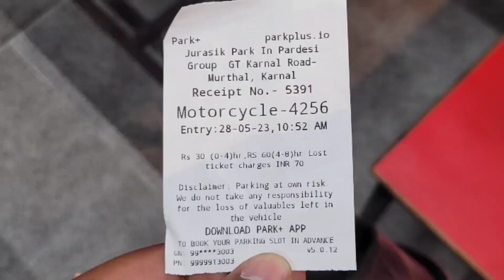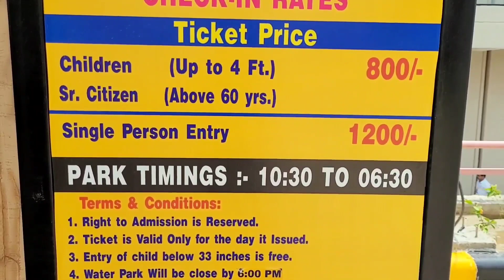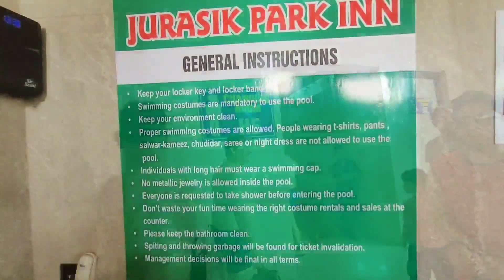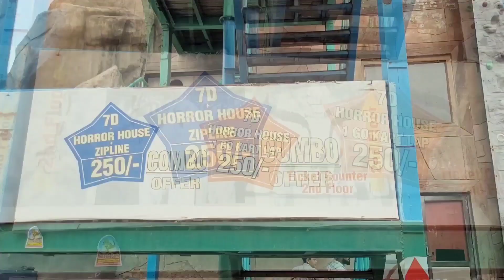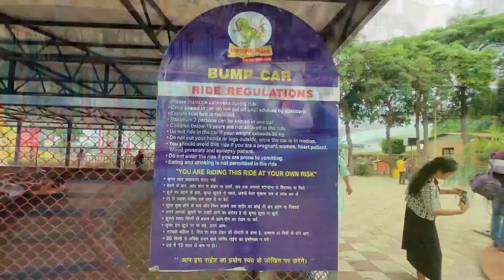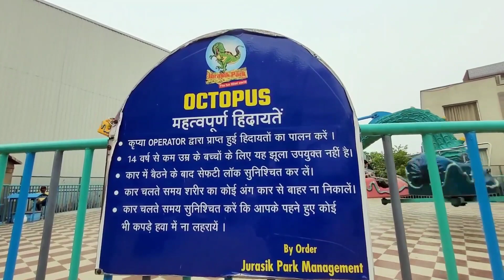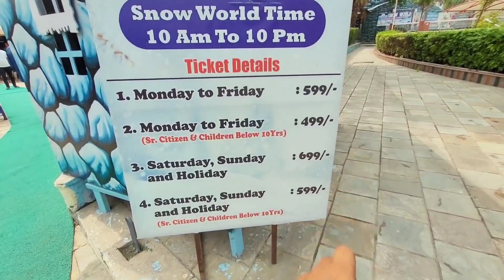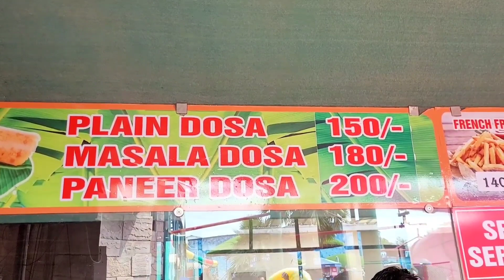Jurassic park sonipat - Jurassic park sonipat ticket price 2023 | Jurasik park water park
*Welcome to BookmyVoucher*
call karo or apka ticket book karo

[Please share your query and confirmation about vouchers and Ticket booking before one day between 9:00 am to 7:00pm ]

[We are available to assist you between 9.00 AM to 7.00 PM]

*Regards*
( *BookmyVoucher)*

Jurassic park sonipat haryana (jurasik park sonipat water park, jurassic water park sonipat) water park + amusement park) is delhi ncr's biggest water and amusement park. Here you can enjoy in different water rides (total 8 water rides) - wave pool, family pool, raindance, multi lane slide, tube slide, tunnel slide, etc. in water park. It is located on NH 44 GT karnal road, murthal, haryana. Jurassic park sonipat also has a amusement park with 20 different rides like giant wheel, merry go round, rollercoaster, bump cars, freefall, frog jump frisbee ride, octopus ride, etc. which is included in jurassic park sonipat ticket price. Here people from all age groups can come & enjoy in jurassic park sonipat haryana (jurasik park sonipat water park, jurassic water park sonipat). There are also some restaurants & snack points inside jurassic park sonipat haryana where you can have some food & drinks. You can also see jurassic park sonipat horror house, 7d theatre show, terminal c aeroplane restaurant in murthal, snow park, zipline, go karting air hockey & other games by paying seperately from jurassic park sonipat ticket price

In this video, i have shared all information related to jurassic park sonipat ticket price 2023, timings, location, costume rent charge, locker facility charge, how to reach, what other things you can do here etc. of in jurassic park sonipat haryana ( jurasik park sonipat water park, jurassic water park sonipat) & also shown you all slides & rides of in jurassic park sonipat haryana ( jurasik park sonipat water park jurassic water park sonipat), so make sure to watch this video till the end to know everything.

Location -
GT Karnal Road, NH 44, near Murthal, Haryana

Google Map Link - Jurasik Park Inn
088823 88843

Jurassic park sonipat ticket price 2023
Jurassic park sonipat haryana latest video 2023
Jurasik park murthal haryana 2023
Jurassic park in sonipat water park
Delhi tourist places, delhi water park Adventure places in delhi ncr